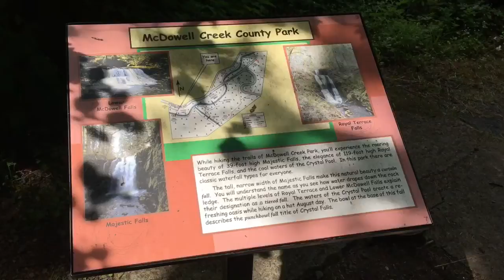McDowell Creek Falls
Take a hike with us to McDowell Creek Falls in Oregon!  We're on an adventure to build an art school in Guatemala!  Click these links to support our crowdfunding campaign